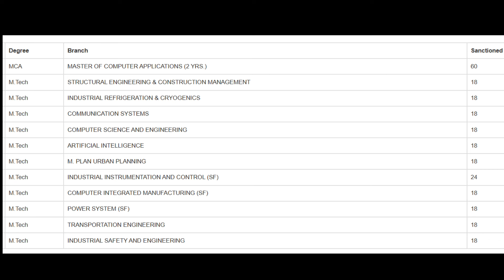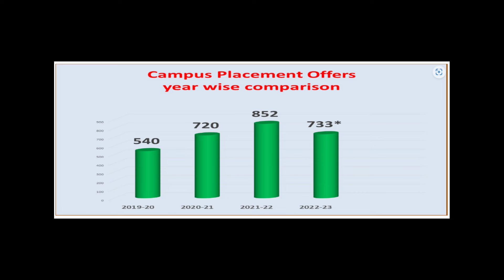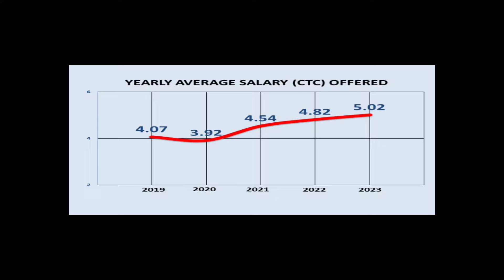TKM Kollam Admission Last Rank |Tkm Placement|Government -Aided College in kerala|Keam 2024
From this Video Iam Speak About Tkm kollam.

College Placement Updates

Start your entrance Preparation
Check This Mock test: from this video I am speak about the Government Engineering Colleges which accepted Keam rank in Kerala.